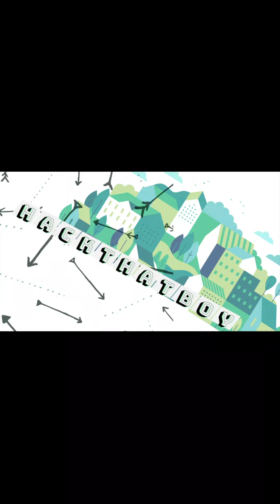Rasheed the indian baker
i   w a n t    s u p p o r t